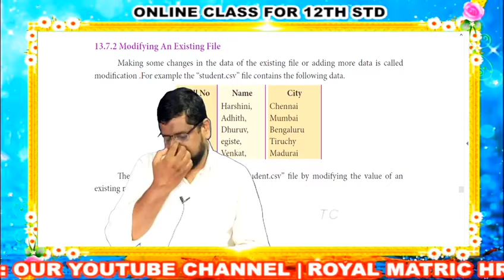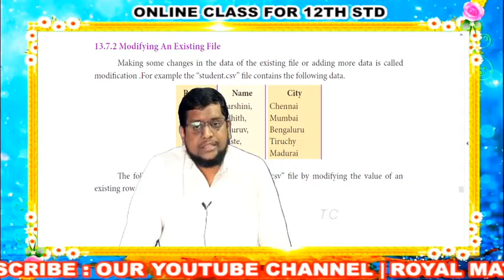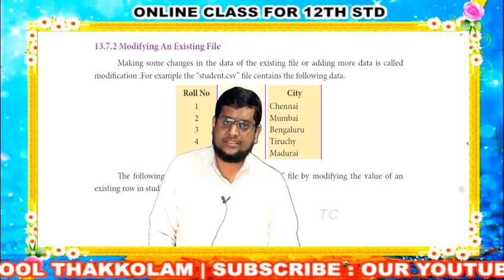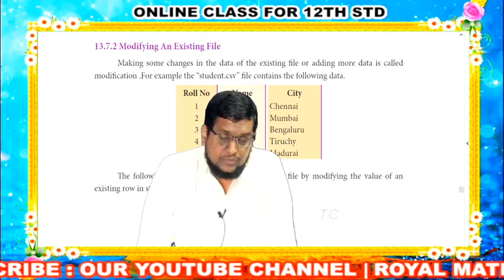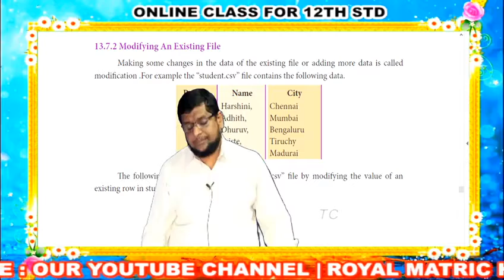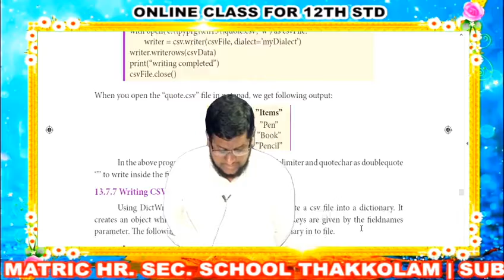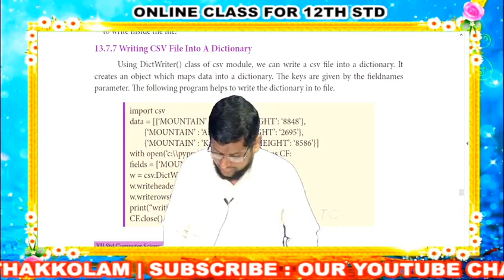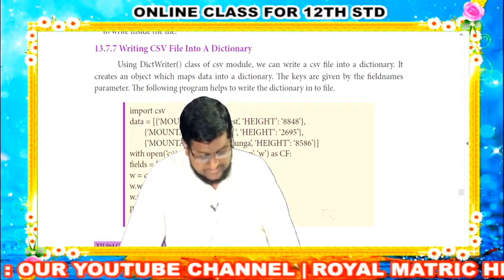12th Computer Science Class-58